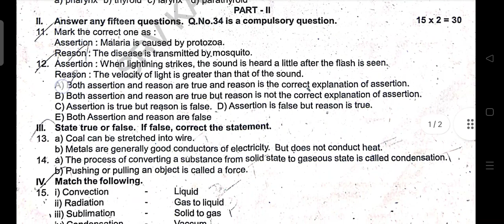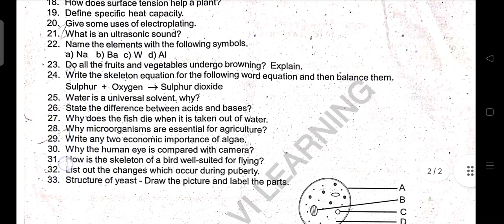8th Science English medium 2022 original Question paper pdf-8th second term science question paper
8th Science English medium 2022 original Question paper pdf
8th second term science question paper 2022